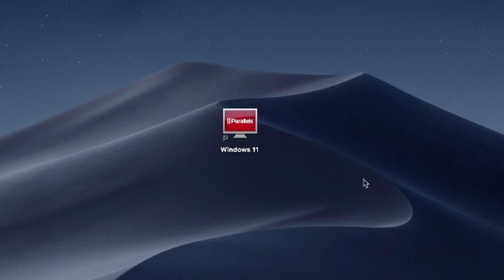How to Install UVI Shade App Windows Version on MacBook (Mac OS) Intel/M1,M2